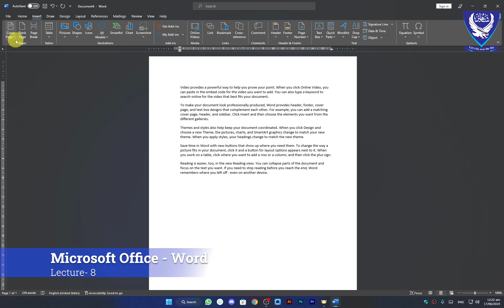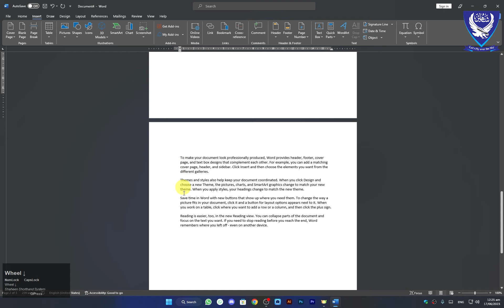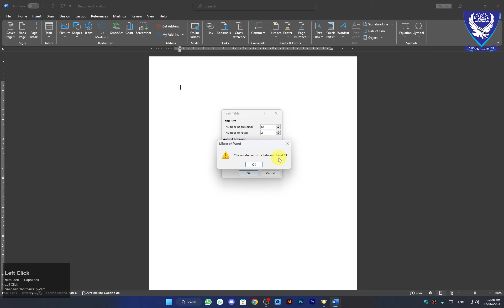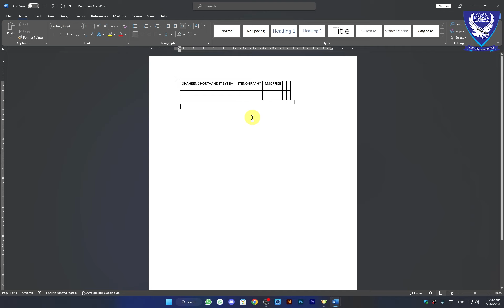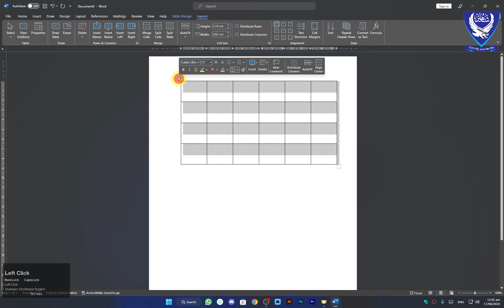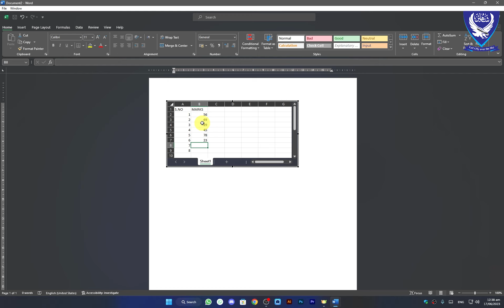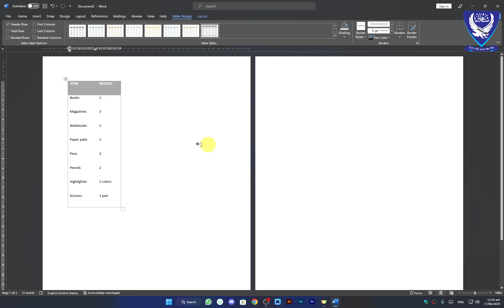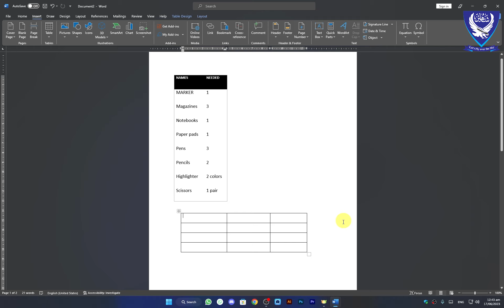Shaheen Microsoft Office | Lecture- 8 | Word | Shaheen Shorthand System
Hi,
I am Mukhtar Joiya,

Press the LIKE button and SHARE